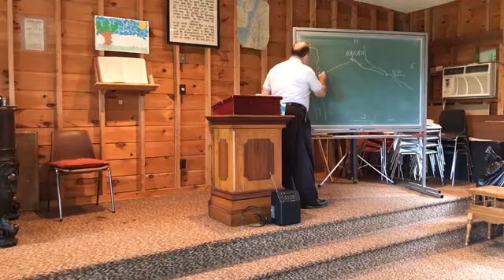From Ur of the Chaldeans to Haran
This lecture by Reverend Hugh Odhner, entitled "From Ur of the Chaldeans to Haran", was delivered on Saturday, August 5, 2017 at Fryeburg New Church Assembly, Fryeburg, Maine.

The Fryeburg New Church Assembly is a multi-generational Swedenborgian summer camp located on 20+ acres of pine forest on the NH/ME state line between Rte. 302 and the Saco River in Fryeburg Maine. We are formally incorporated for the purposes of "study and instruction in the doctrines of the Christian Religion as revealed in the Lord’s Word and explained in the writings of Emanuel Swedenborg." The FNCA summer family camp runs for two weeks each August. We encourage anyone who shares our purposes to join us.